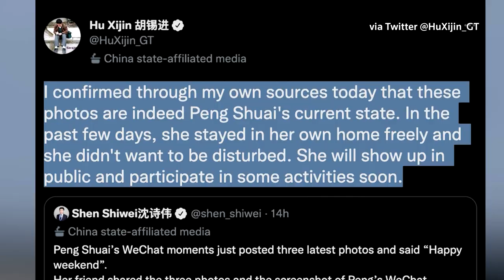Peng Shuai appears in Beijing, WTA not reassured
Chinese tennis star Peng Shuai, whose whereabouts have been a matter of international concern for weeks, attended a tennis tournament in Beijing, according to official photos published by the tournament organized by China Open.